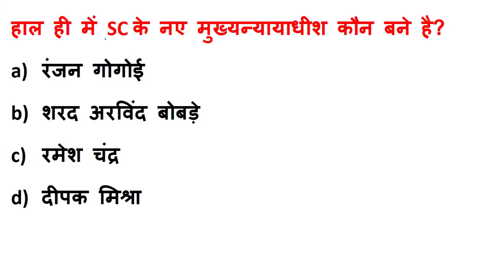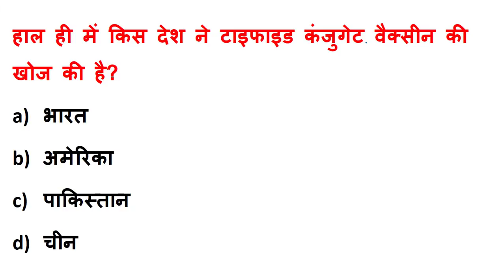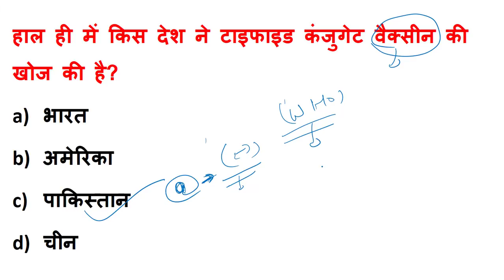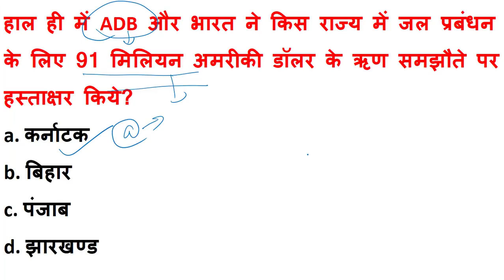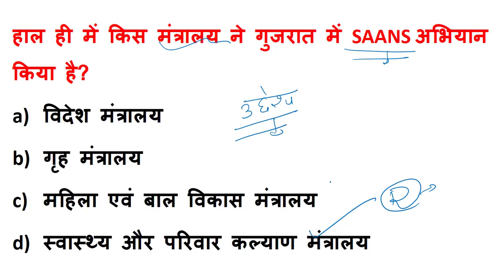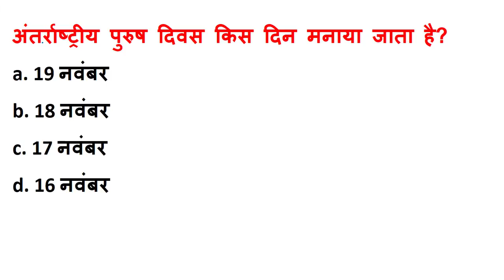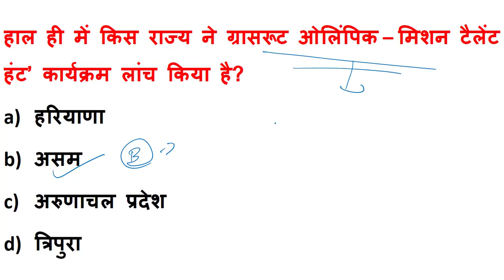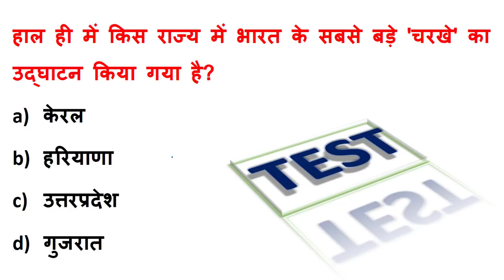20 november 2019 daily current affairs | current affairs quiz 2019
Daily current affairs quiz 2019 in hindi.